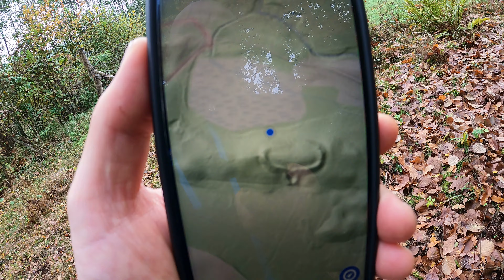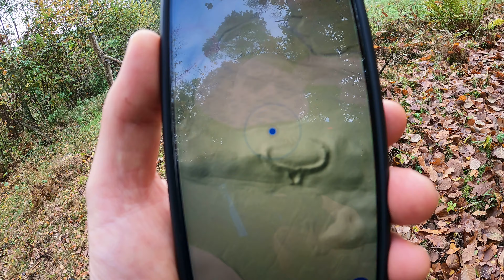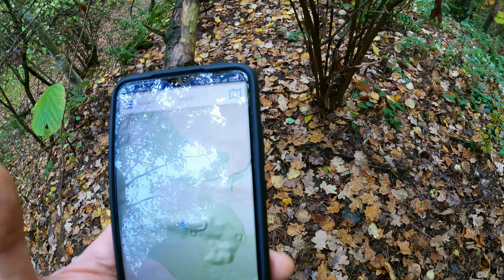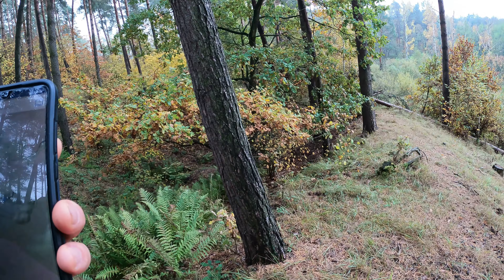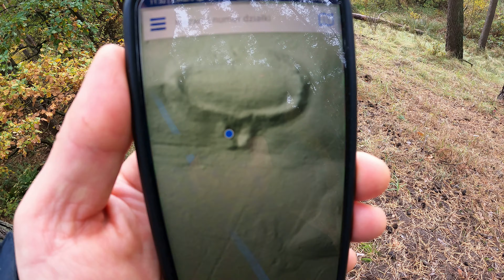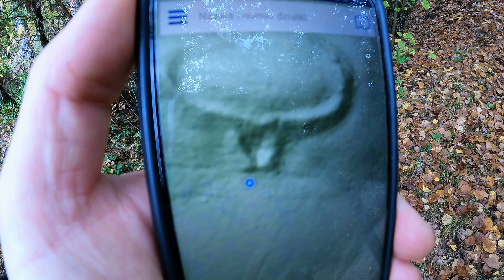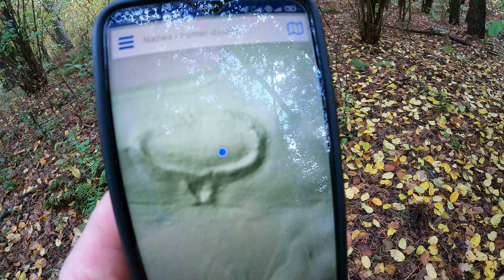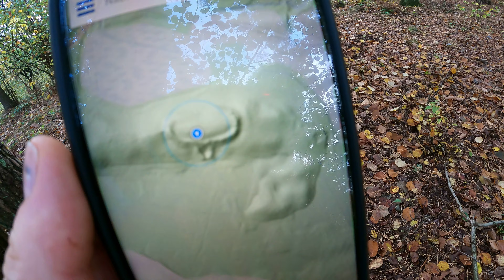Najstarsza osada obronna SŁOWIAN typu podkowiastego Sulino,epoka żelaza,kultura jastorfska forteca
Nieświadomie zwiedziłem te przepiękne miejsce,dopiero po spacerze wiedziałem jakich informacji szukać w internecie... W pobliżu miejscowości odkryto zabytki wiązane z kulturą jastorfską, datowane na starszy okres przedrzymski. W okolicach Sulina położona była najstarsza osada obronna typu podkowiastego. Odkryte ślady wskazują, że gród zamieszkiwany był na przełomie VIII i IX wieku.